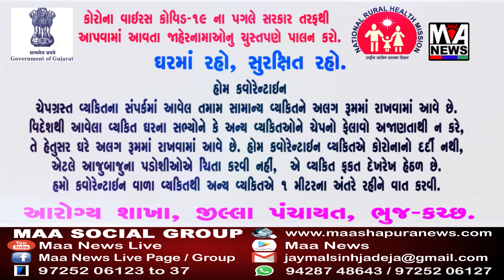સામાજિક અંતર તકેદારી માટે નખત્રાણા પ્રાંત અધિકારીએ સૂચના આપી